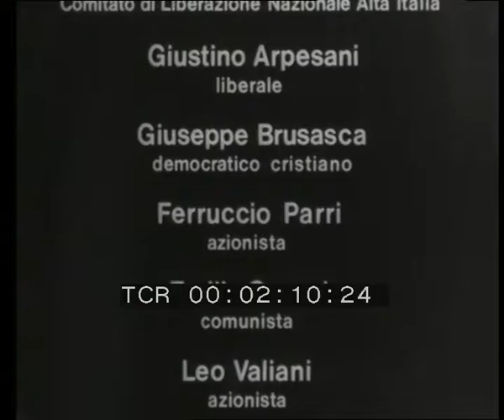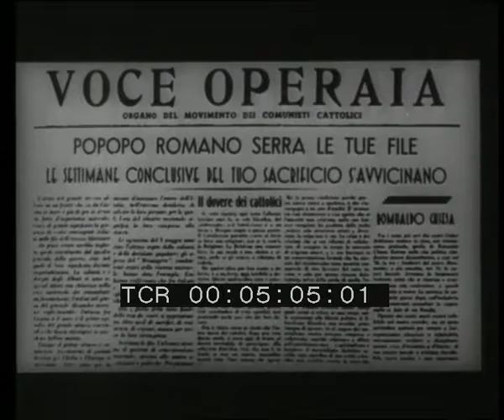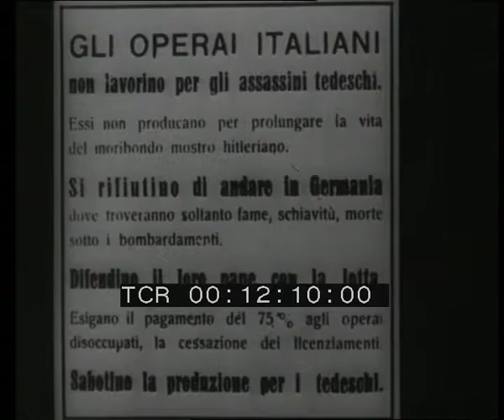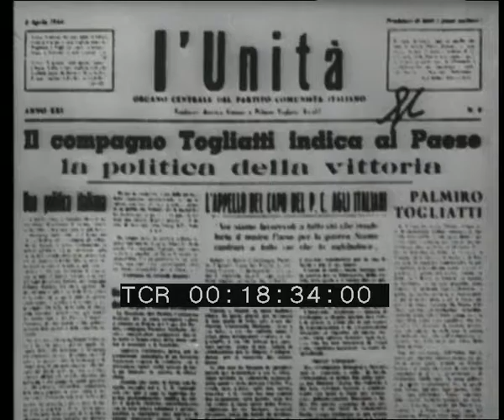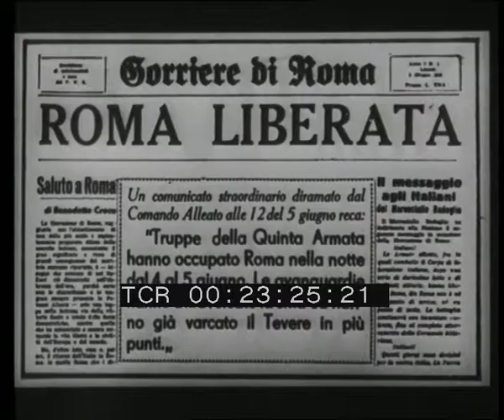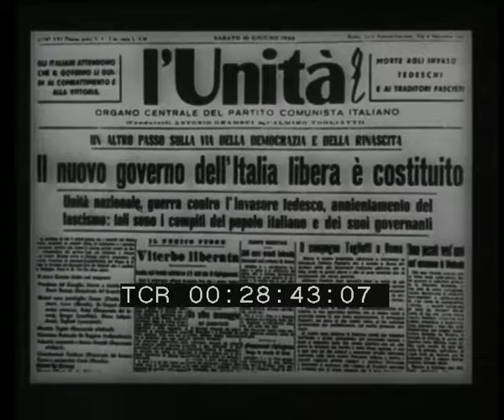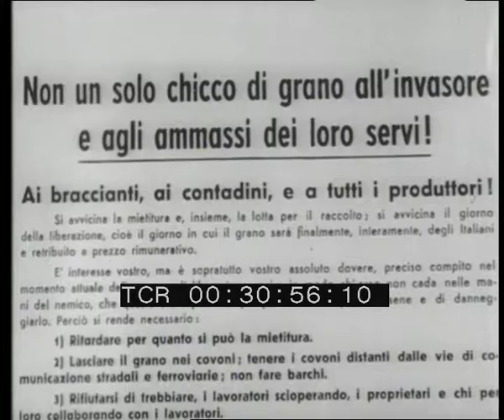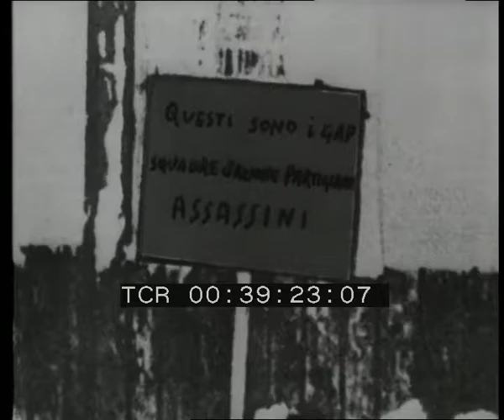Resistenza, una nazione che risorge (Terza parte)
RESISTENZA, UNA NAZIONE CHE RISORGE
Terza parte

Regia: Ansano Giannarelli
Sceneggiatura: Mino Argentieri
Casa di produzione: Unitelefilm
Anno: 1975
Abstract: Il documentario, realizzato in occasione del 30° anniversario della Liberazione, si propone come documentazione critico-divulgativa e come ripensamento storico del periodo 1943-45.
Il film è diviso in cinque parti:
1° parte, febbraio-settembre 1943: da Stalingrado all'armistizio;
2° parte, settembre 1943-gennaio 1944: dall'insurrezione di Napoli al congresso di Bari;
3° parte, gennaio-agosto 1944: dallo sviluppo della Resistenza alla liberazione di Firenze;
4° parte, agosto-dicembre 1944: dall'insurrezione di Parigi al secondo inverno in montagna;
5° parte, gennaio-aprile 1945: dal dibattito nel CNLAI all'insurrezione del 25 aprile.
Esso delinea lo svolgimento delle vicende italiane nel quadro più ampio degli avvenimenti della seconda guerra mondiale a partire dal febbraio 1943 all'aprile 1945.
Una parte del documentario è dedicata alla lotta partigiana nel Piemonte e agli scioperi e alla resistenza degli operai torinesi.
La suddivisione in parti del film ne consente una gestione politicoculturale e didattica autonoma e articolata, e configura il film come uno strumento audiovisivo particolarmente adatto alle esigenze di divulgazione e di dibattito nelle scuole e in tutte le strutture associative di base, politiche, sindacali, culturali, democratiche.
La documentazione foto-cinematografica proviene da: Imperial War Museum di Londra, Filmarchiv della R.D.T., Istituto Luce, A.N.P.I. di Torino, Istituto Gramsci, Archivio audiovisivo del movimento operaio e democratico